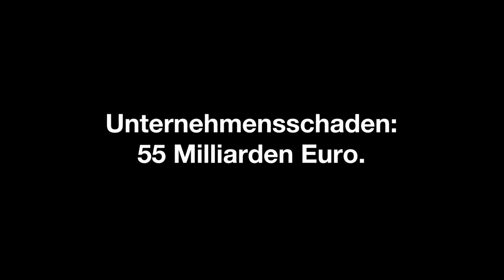Cybersecurity: Normen und Standards für sichere & innovative Informationssysteme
Die Welt von morgen ist vernetzt: Unterschiedlichste Anwendungen und Branchen erfordern eine Infrastruktur, die immer weiter zusammenwächst. Die erforderlichen Kommunikationsschnittstellen sind allerdings häufig nur proprietär – es mangelt dabei an Interoperabilität und Schutzmaßnahmen.

Cyberangriffe auf Unternehmen, Energieversorger und Behörden gehören mittlerweile zum Alltag. Hacker nutzen Schwachstellen im System aus und setzen damit ganze industrielle Anlagen außer Betrieb oder gefährden im schlimmsten Fall sogar die flächendeckende Energieversorgung.

Die DKE bietet eine gemeinsame Expertise aus Industrie, Wissenschaft und Politik. Setzen Sie auf weltweit einheitliche Sicherheitsstandards durch die Anwendung internationaler Normen. Vertrauen Sie auf CERT@VDE – die erste IT-Sicherheitsplattform in Deutschland für Industrieunternehmen.